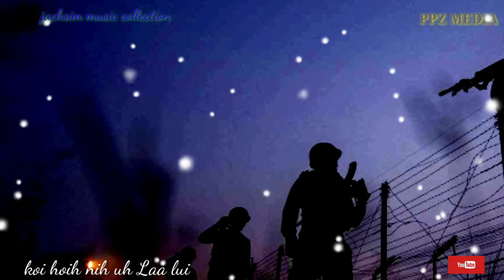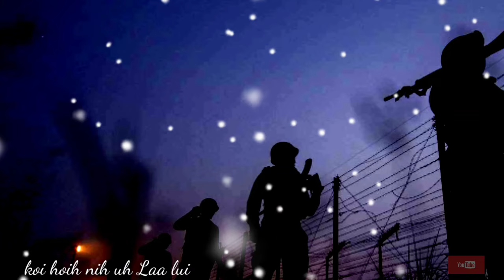Zogam government|Muana Ngaihte (Zomi old song)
PPZ MEDIA.JS
PUPA ZAILAA MEDIA